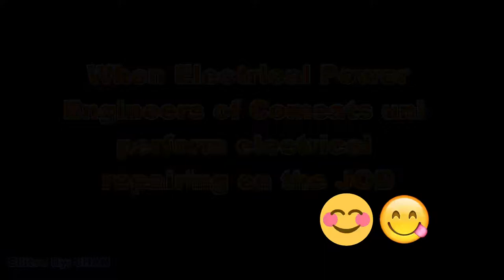Electrical Power Engineers on The job |Edited By SHAN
Electrical Power engineers of Comsats University, are much talented and hardworking
As you can see in this video
Just for Laugh
:D